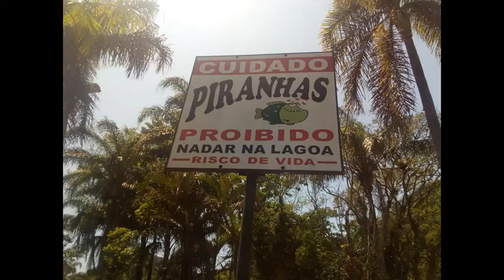Lagoa da Saudade - Morro Nova Cintra - Santos - Litoral de SP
Sem audio.